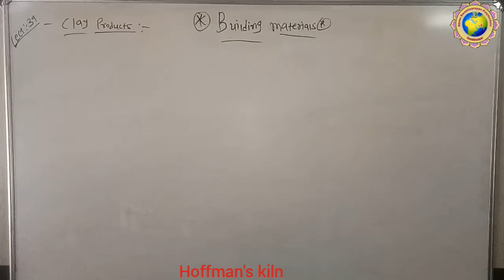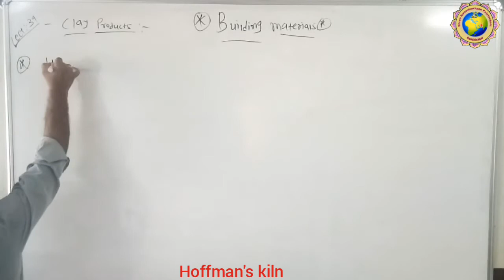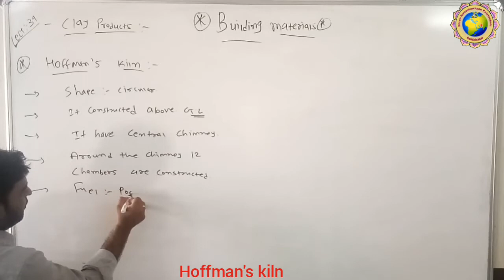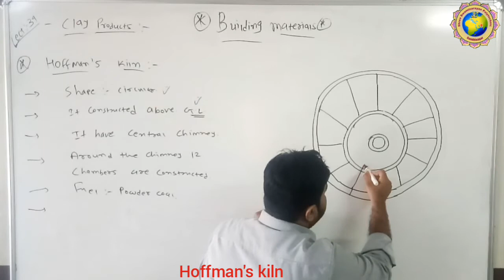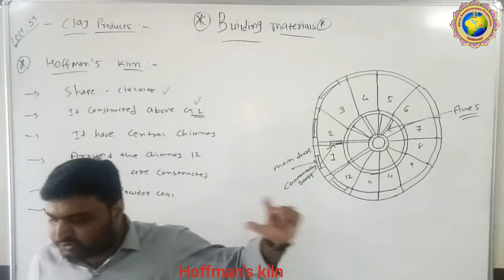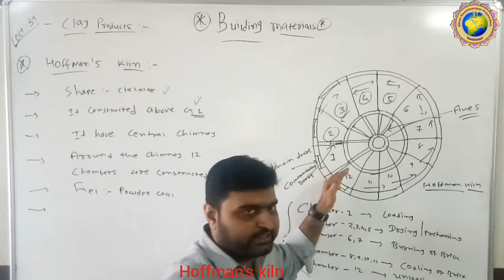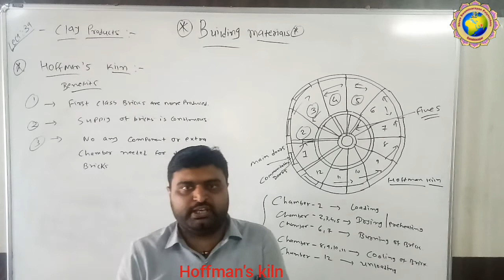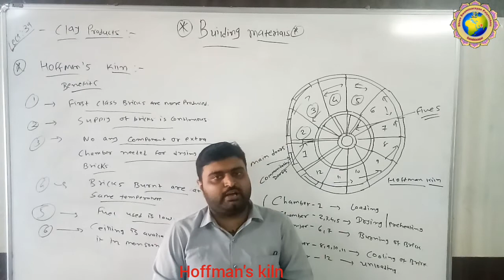LECT 39 UNIT-II HOFFMAN'S KILN